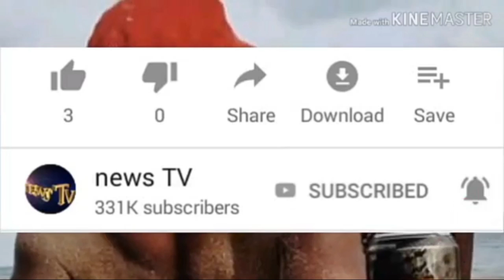Waziri wako ni Mrembo Sana, achana na huyo arudi nyumbani 'JPM na Kenyatta'